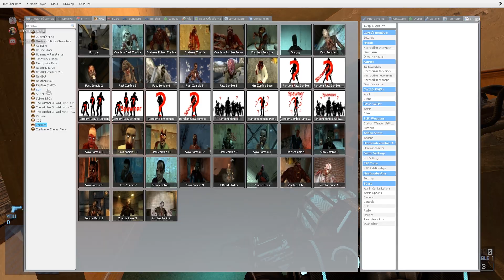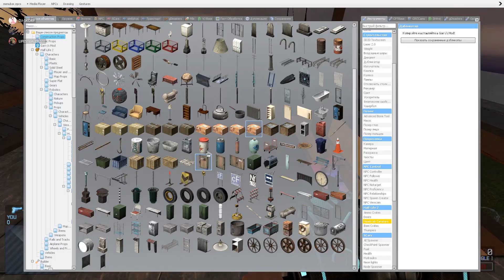НАШЛИ ХАТУ НА НГ В GARRY'S MOD [УГАР, ЭПИК, БАГИ]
Всем привет!

Идея сделать данное видео пришла случайно. Играли мы значит вместе с моим другом, и я решил снять то, как мы фанимся, в итоге вышло вот это.

Как вам? Надеюсь на вашу поддержку, так как на монтаж этого видео ушло около трёх часов.